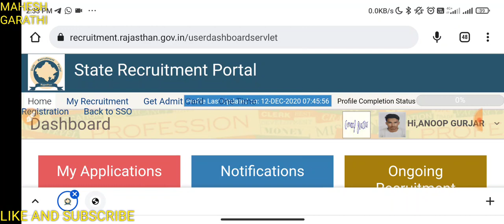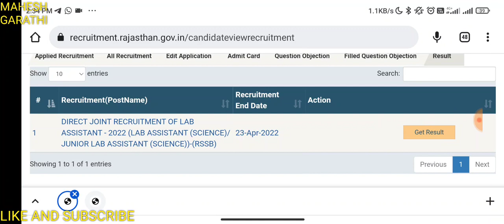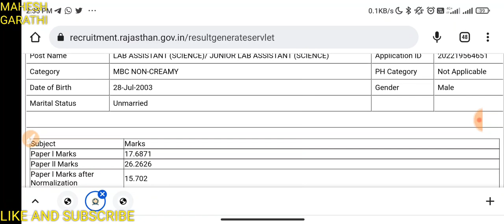Rsmssb lab assistant marks जारी। sso id से कैसे देखें अपने नंबर। rsmssb lab assistnat marks on sso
लैब असिस्टेंट के नंबर कैसे देखें sso id से
how to check number of rsmssb lab assistant on sso id
बोर्ड ने जारी किये लैब असिस्टेंट के नंबर
कैसे देखें sso id से अपने नंबर
lab assistant final cutt off
lab assistant result

RPSC Assistant town planner new vacancy 2022

राजस्थान चिकित्सा विभाग मे नई भर्ती। 3000 से ज्यादा पदों पर होगी भर्ती।👇👇👇

Rajasthan new junior accountant bharti 2022
rsmssb new junior accountant bharti 2022👇👇

Rajasthan VDO document verification process